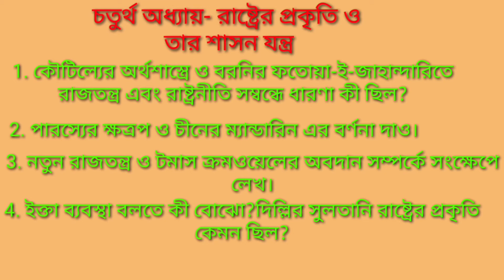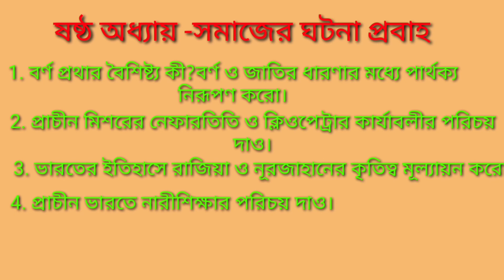class 11 history suggestion 2022/ একাদশ শ্রেণীর ইতিহাস সাজেশন 2022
একাদশ শ্রেণির ইতিহাস সাজেশন 2022